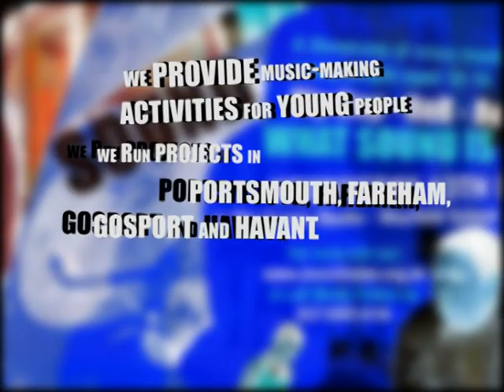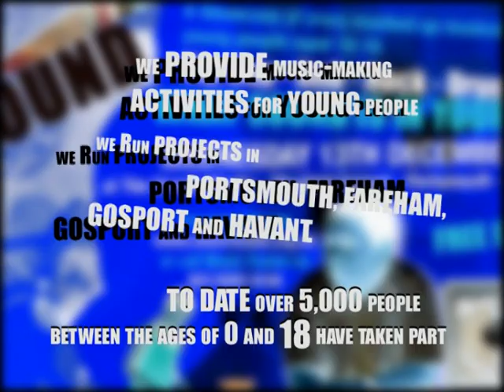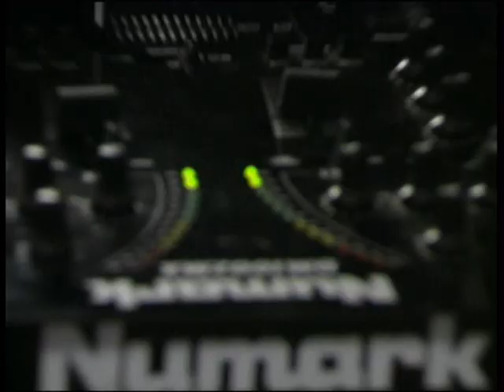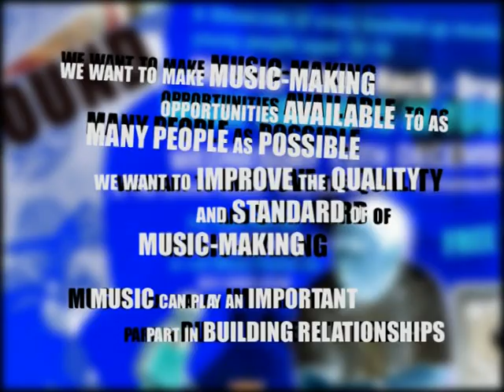Community Music projects